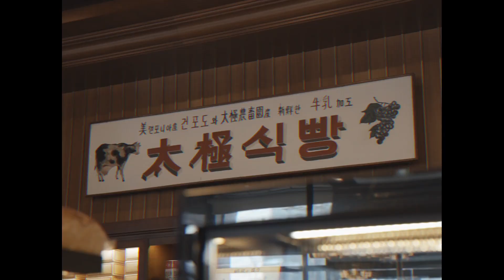수페르가 태극당 패션필름